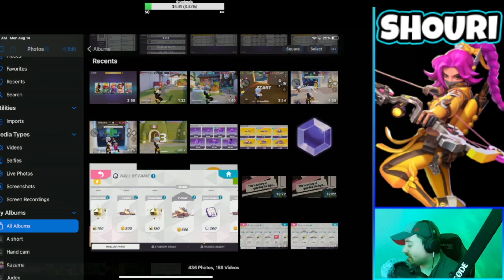Going over Arena News, sneak peaks and Important changes for T3 Arena plus a REDEEM CODE!